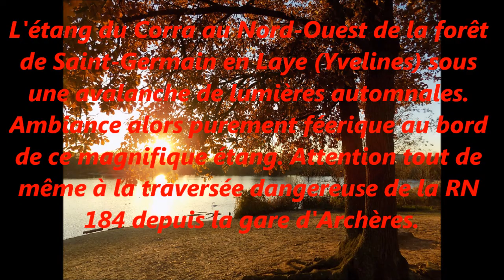Forêt de Saint-Germain en Laye : Etang du Corra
Lieu paradisiaque et féerique situé au Nord-Ouest de la forêt de Saint-Germain en Laye dans les Yvelines sous une avalanche de lumières automnales, mais attention tout de même à la traversée dangereuse de la RN 184 depuis la gare d'Archères. Enfin ce magnifique étang abrite une riche biodiversité et même quelques plages également où il était certainement possible de se baigner auparavant lors de l'arrivée des beaux jours.